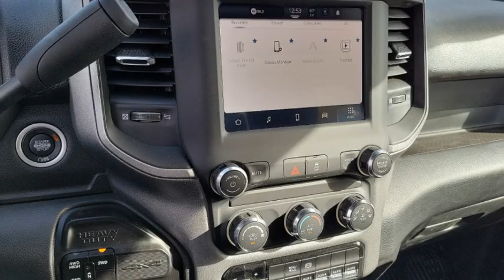2024 Ram 3500 VAN NUYS LOS ANGELES SAN FERNANDO VALENCIA CANOGA PARK RM28476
2024 Ram 3500 Tradesman